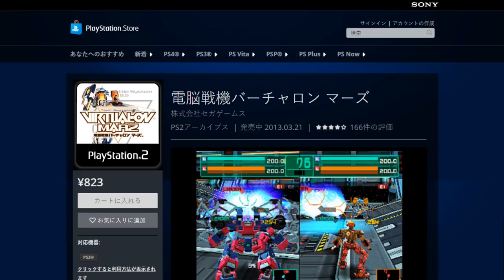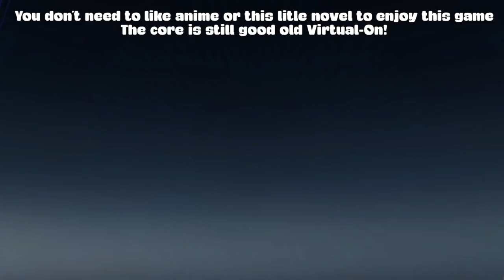Game Review - A Certain Magical Virtual-On (Toaru Majutsu no Virtual-On)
Virtual-On is back! But it comes together with a licensed IP from Dengeki Bunko. But don't worry! This still might be the best Virtual-On in the series yet! You just need to endure the horrors of being surrounded by a few cute girls XD